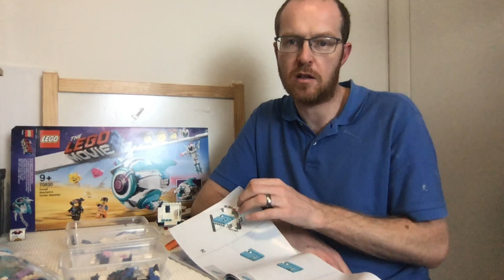LEGO Live Build: Sweet Mayhem's Systar Starship! (70830)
Join me for a live hangout to build, discuss and share ideas! LEGO Live Build: Sweet Mayhem's Systar Starship! (70830)

If you want to skip through the video:
[index]

About this LEGO Toys Video:
[DESCRIPTION]

About the GJBricks LEGO YouTube Channel
This is family friendly and all about the happiness we get from playing and building with LEGO! My kids already love Lego and I'm a lifelong AFOL and this channel is all about sharing the joy we get from LEGO Creations.

I'm fine with constructive criticism as well as polite disagreement!

Please help me keep this channel as a friendly, positive and safe environment to talk about LEGO! *

LEGO® is a trademark of the LEGO Group of companies and are in no way associated with this channel unless stated in the video description.

*There is a ZERO tolerance policy for disrespect, swearing, bullying, sexism, racism, etc. and no spam on my channels. All comments are moderated by me to protect people of all ages in the LEGO/LEGOS community. If you breach these rules you will be reported and blocked!

GJBricks is part of BrickTubers Network that includes awesome LEGO channels such as